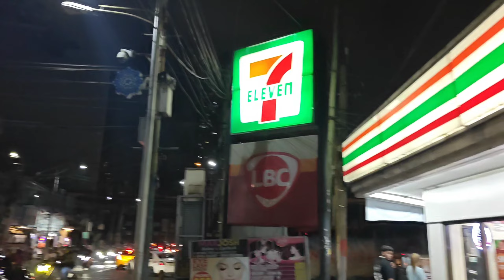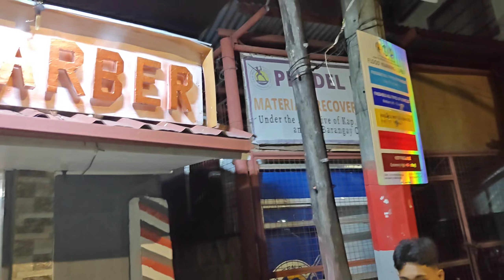Invited To Hildas House At Pio Del Pilar Makati Philippines Asina Dream Life Vlog 20240102 II